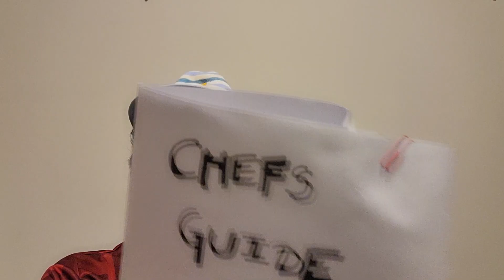When you are witty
I apologize for the cringe...
Also, I have started using adobe premier pro and the editing interface has been a bit overwhelming to navigate. I apologize for not uploading a video in a few days. still, I hope that y'all find this unbearably weird.
It would really make my day if you could also follow me on: